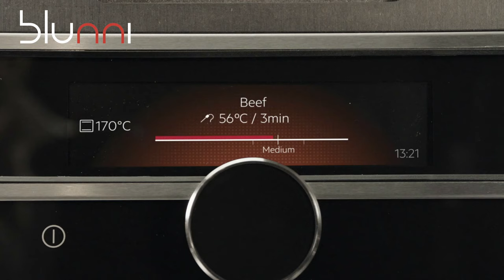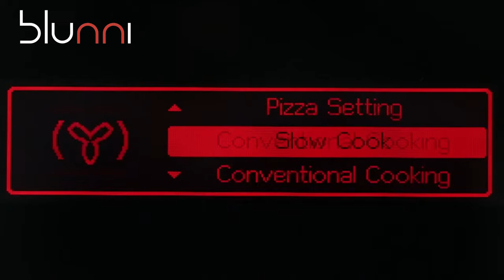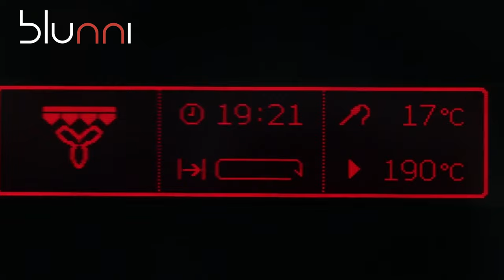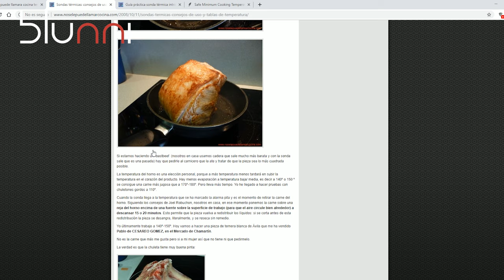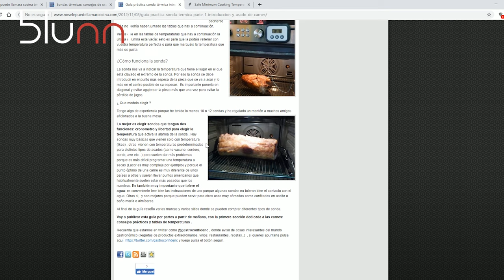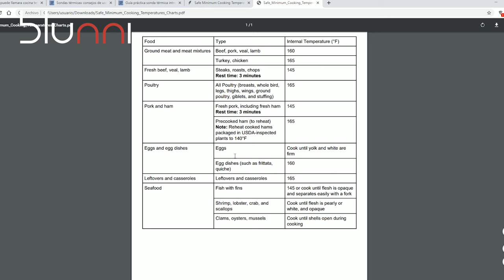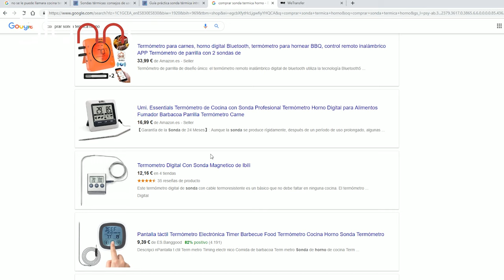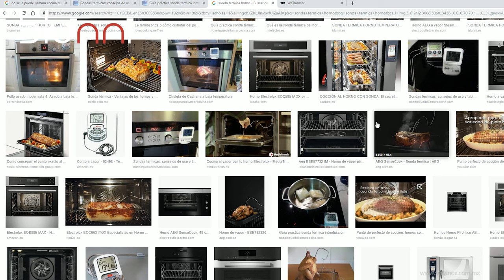SONDA TERMICA HORNO - El termometro para el horno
La sonda térmica horno. Aprende a usar la sonda termica, un complemento imprescindible para un cocinillas que aspira a la perfección. En este video aprenderas qué es, para qué sirve y como se usa una sonda termica para horno. Además veras qué tipos de sonda térmica existen para poder acertar en tu compra.

Agradecemos a las marcas AEG y Electrolux que nos hayan permitido utilizar libremente tramos de video de su propiedad para incorporarlos en la realización de este video.